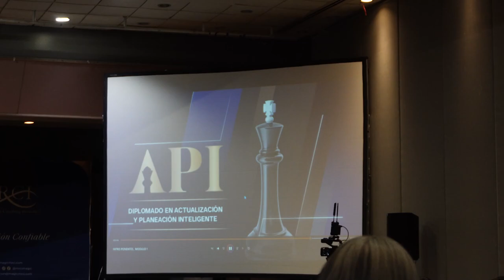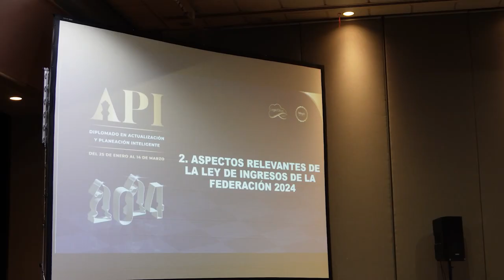PRESENTA CORPORATIVO MRCI DIPLOMADO API EN OAXACA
Oaxaca | El corporativo Manejo de Recursos y Controles Inteligentes (MRCI) presentó el diplomado "Actualización y Planeación Inteligente (API)" dirigido a sus empleados y al público en general.